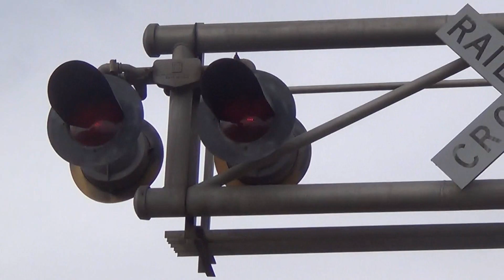East Street (AL 77) Railroad Crossing #1, Talladega, AL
Signal on the left: 2 pairs of WCH  12x24 inch lights with WCH 2nd Generation LEDs, 2 pairs of FS/WCH 12x20 inch lights, a WCH mechanical bell, a Safetran gate mechanism, and RECO LED gate lights.
Signal on the right: 2 pairs of WCH  12x24 inch lights with WCH 2nd Generation LEDs, 2 pairs of FS/WCH 12x20 inch lights, a Safetran Type-2 electronic bell, a Safetran gate mechanism, and RECO LED gate lights.